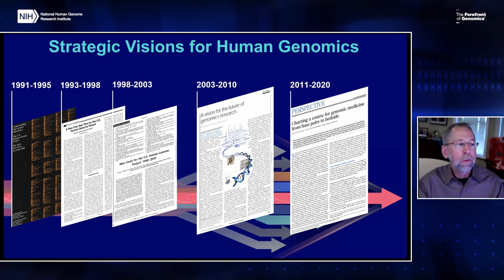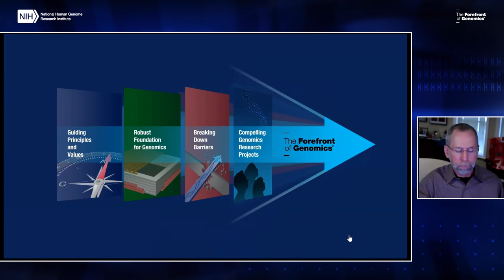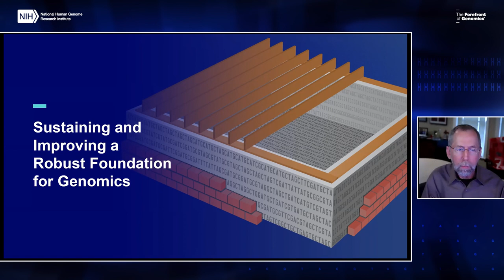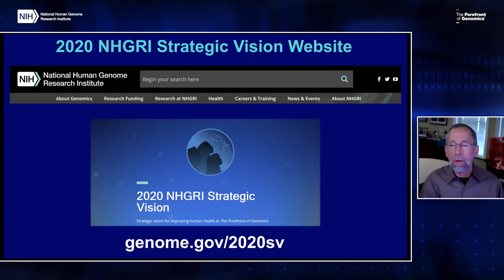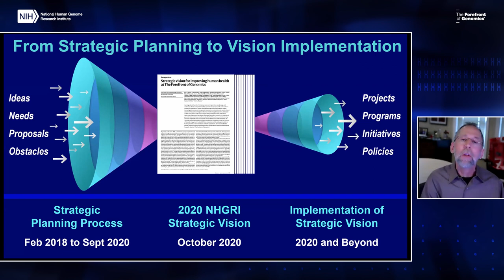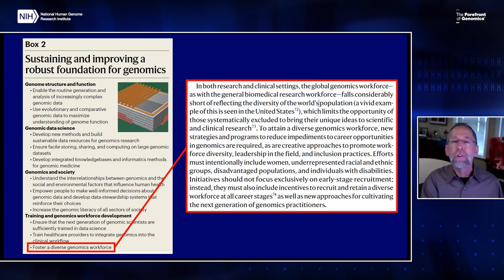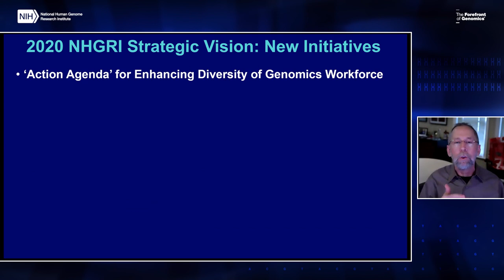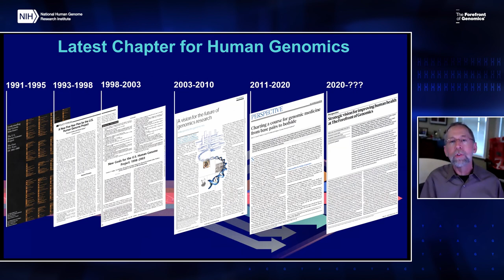GM XIII: 2020 NHGRI Strategic Vision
Presenter: Eric Green